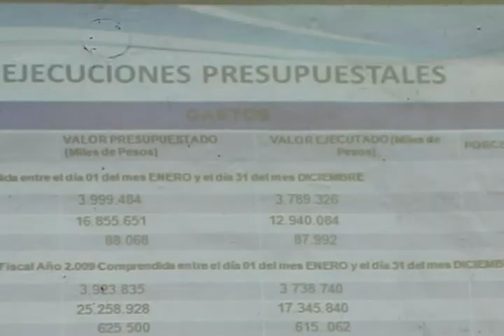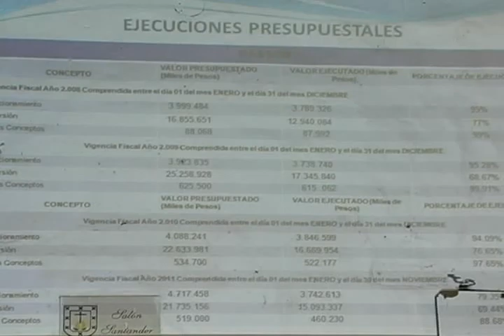Rendición de cuentas el miércoles 28 de nov en la casa de la cultura de San Gil